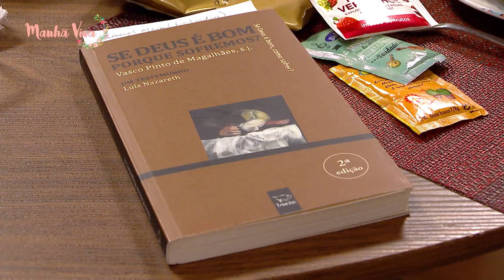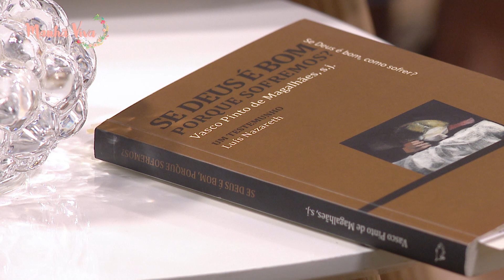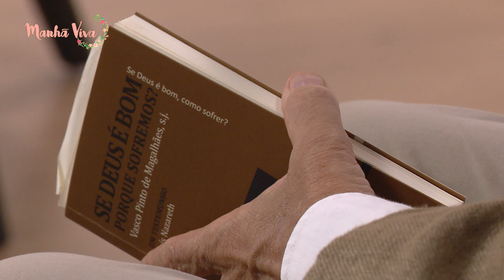Se Deus é Bom, Porque sofremos | MANHÃ VIVA PORTUGAL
"Se Deus é Bom, Porque Sofremos?"  é a pergunta que o Pe. Vasco Pinto de Magalhães nos irá responder. Ao longo do seu percurso de vida, passou pela pastoral universitária em Coimbra, Porto e Lisboa. Destaca-se no acompanhamento espiritual e na orientação de Exercícios Espirituais. Para além disso, foi cofundador do Centro de Estudos de Bioética, tendo uma larga intervenção nesta área.